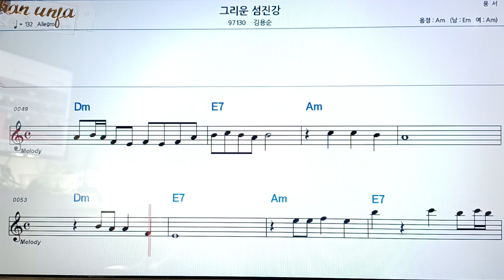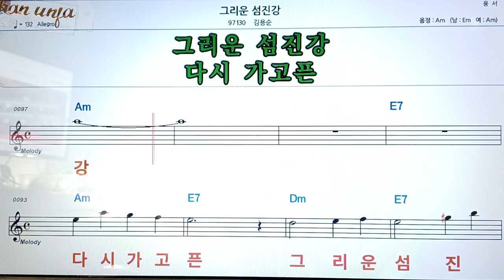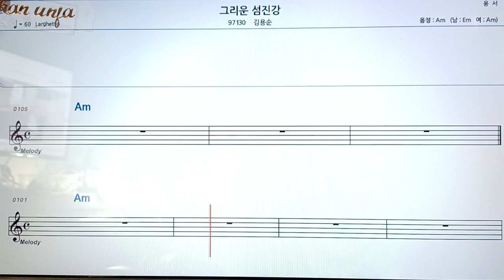그리운 섬진강/김용임👍악보, 코드,가사,Karaoke*가라오케 반주